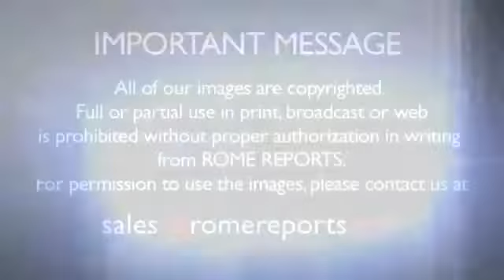Francisco abraza al presidente palestino, Mahmud Abás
Francisco llegó al Palacio Presidencial de Belén en coche. Nada más salir, él y el presidente palestino, Mahmud Abás, se abrazaron. Después fueron de la mano hasta la tarima donde escucharon el himno de Palestina. Comienza así la segunda jornada de su viaje a Tierra Santa.